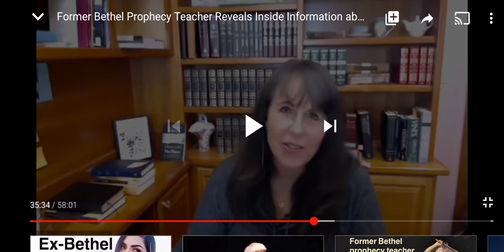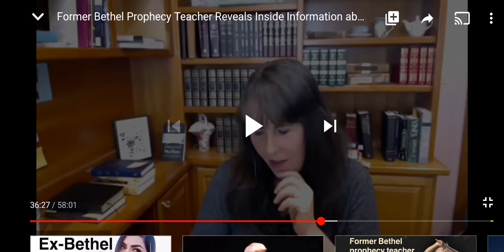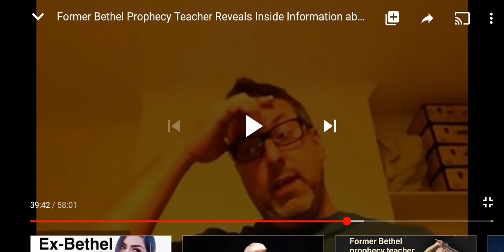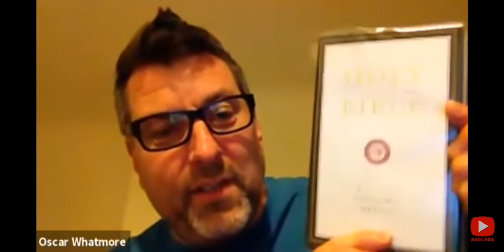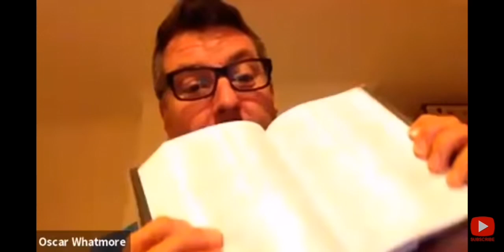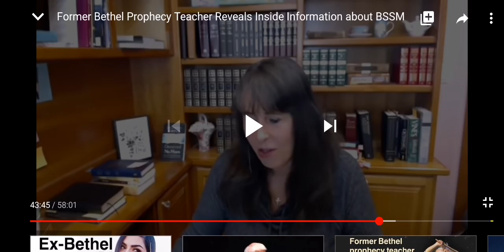EX BETHEL PROPHET TEACHER EXPOSES HONOUR CULTURE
BUY LOVE LANGUAGES BOOK (USE LINK BELOW)

WHERE I GOT THE HAT FROM?